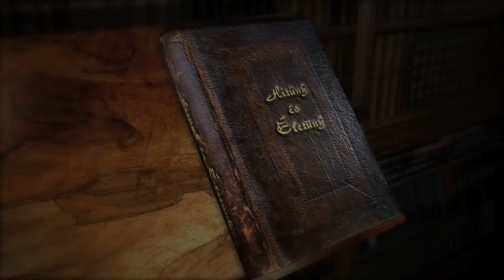"Hitünk és életünk" vallási magazin előzetes - 2022.04.17.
Várjuk Önöket április 17-én, vasárnap, 17 óra 20 perckor a képernyők előtt. A Fehérvár Televízió "Hitünk és életünk" vallási magazinja az adással egyidejűleg online is nézhető